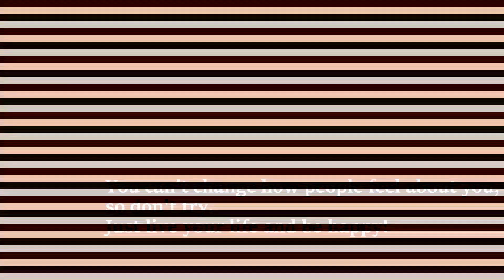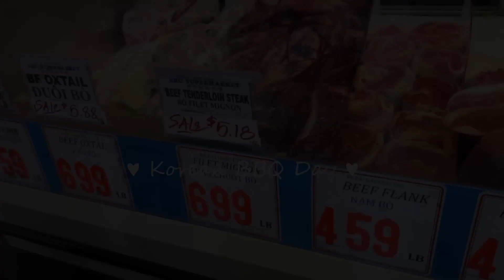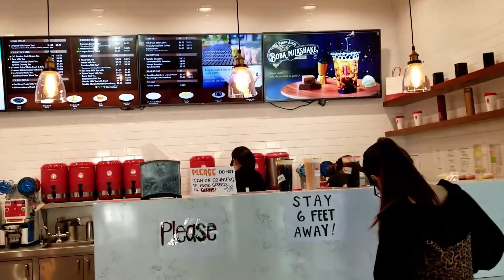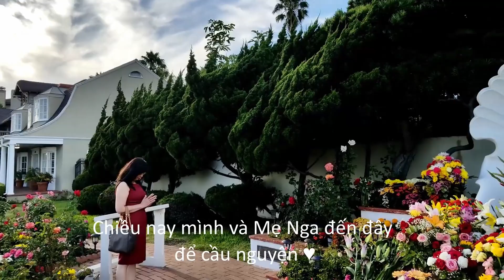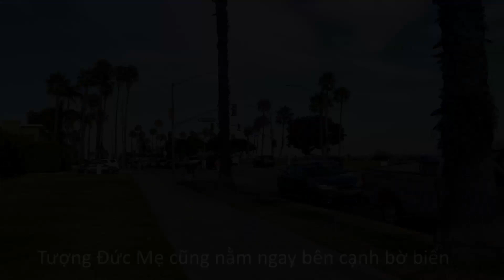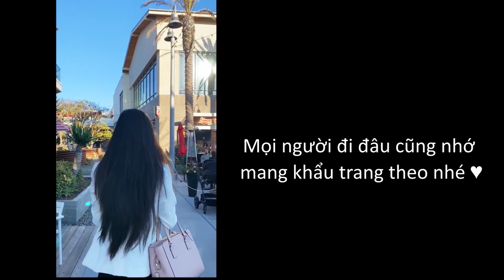Một tháng với thật nhiều cảm xúc... ♥ Mình đi đâu làm gì mùa dịch COVID ở California?! | July Vlog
Cám ơn mọi người đã dành thời gian theo dõi video của mình trong rất rất rất nhiều videos khác!
"JULY VLOG" là một nhật kí ghi lại một số hoạt động mà mình đã làm trong tháng 7 vừa qua. Hi vọng mọi người sẽ có những phút giây thư giãn khi xem video này.

Thumbnail: PN

Mình là Nhật Phương. Đây là kênh Youtube của mình để chia sẻ về đời sống, sở thích và những trải nghiệm của mình và gia đình tại Hoa Kì.
FILMED BY NHẬT PHƯƠNG CUỘC SỐNG MỸ
EDITED BY NHẬT PHƯƠNG CUỘC SỐNG MỸ
© Copyright by Nhật Phương Cuộc Sống Mỹ (Do Not Reup)